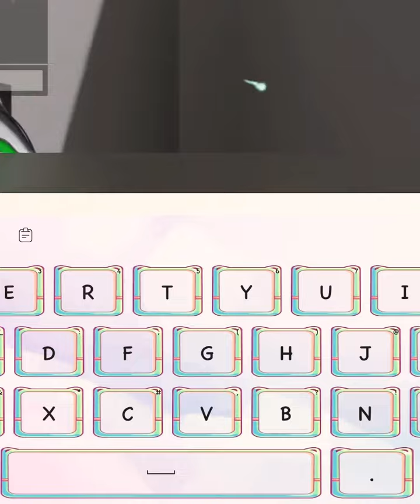When my friend's plan is not working: